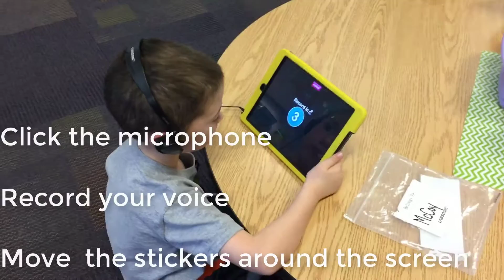Draw and Tell